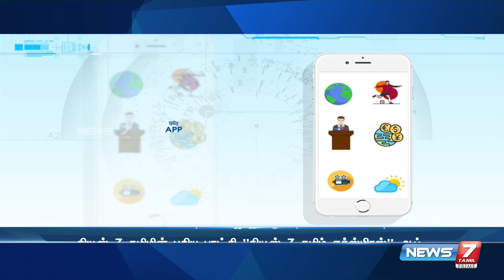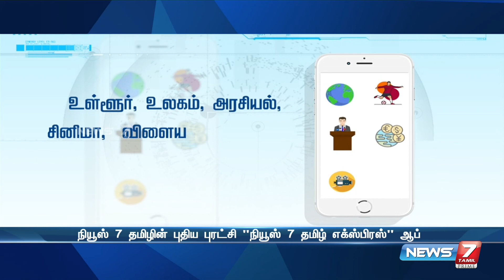மினிமம் ஸ்பேஸ் மேக்சிமம் நியூஸ் - நியூஸ் 7 தமிழ் எக்ஸ்பிரஸ் ஆப் - அமைச்சர் இன்று தொடங்கி வைக்கிறார்